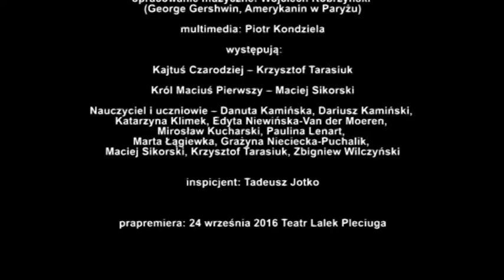Trailer Czarodzieje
Trailer spektaklu: "Czarodzieje" Teatr Lalek Pleciuga
premiera 24 września 2016
Zdjęcia i Montaż: Jarosław Degórski